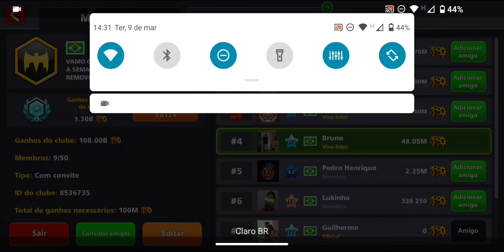Jogando a primeira e pegando as conquistas de MUMBAI e BERLIM, lvl 150 e sequência de 12 8 Ball Pool